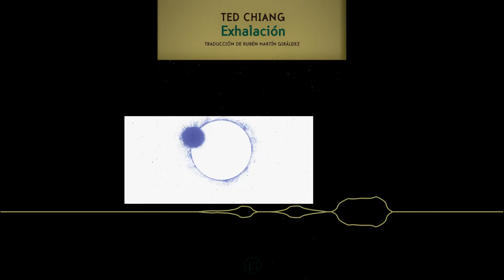Exhalación, primera parte - Ted Chiang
Compilación de cuentos de Ted Chiang. Tiempo, descubrimiento, y ¿albedrío?

Se abordan los cuentos El comerciante y la puerta del alquimista, Exhalación, Lo que se espera de nosotros, y El ciclo de vida de los elementos de software.